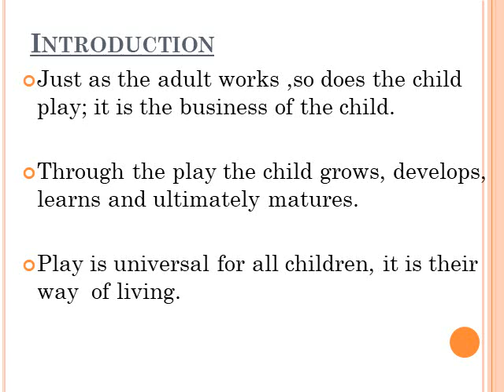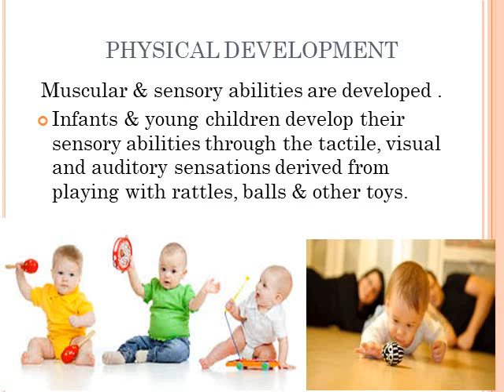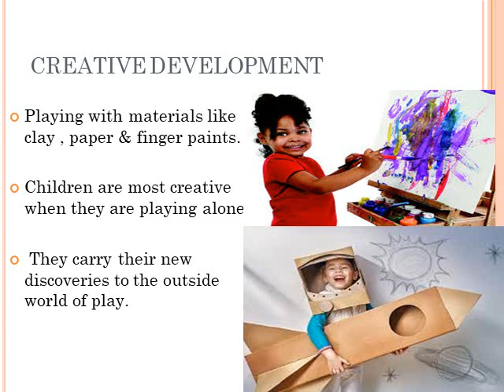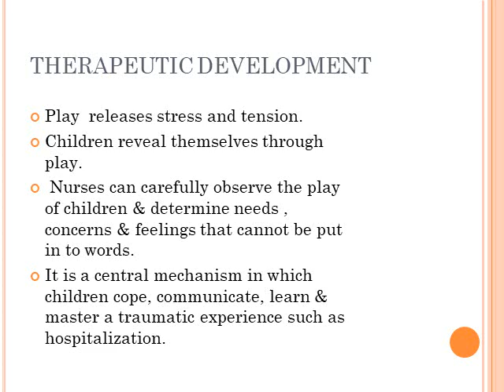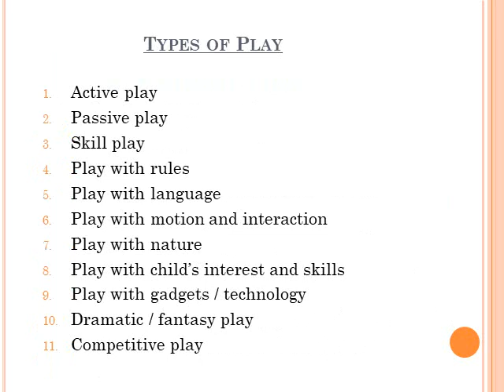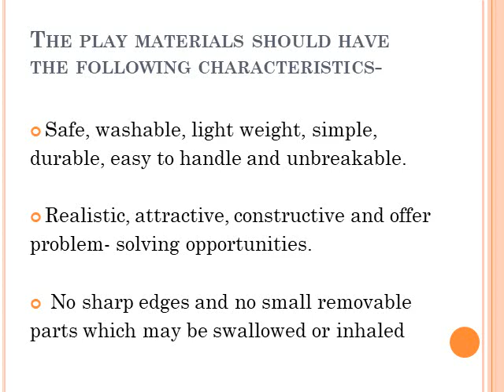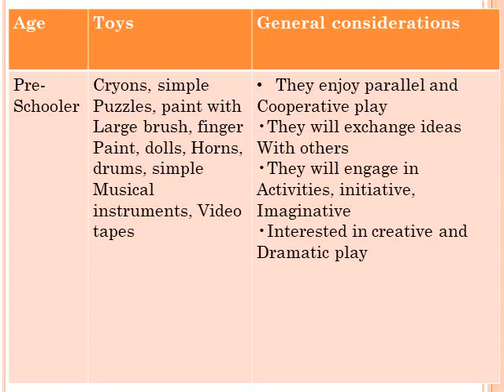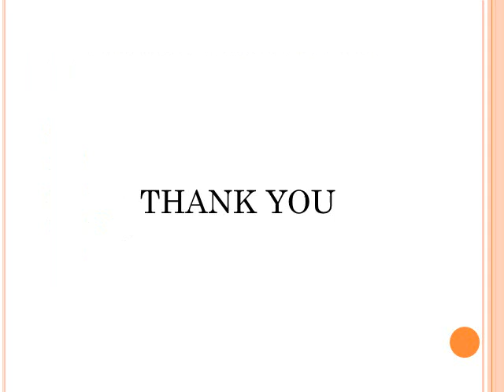value of play and selection of play materia| child health nursing| pediatric nursing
types of play are actually so many , i have discussed only few due to shortage of time.